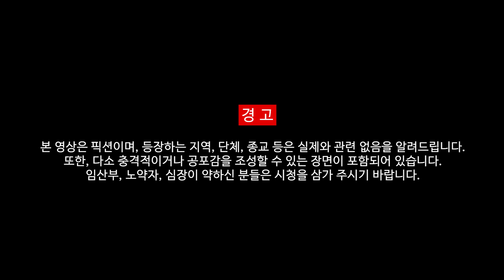[공포] 당신이 모르는 강돌리 마을에 관한 10가지 진실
본 영상은 픽션입니다.